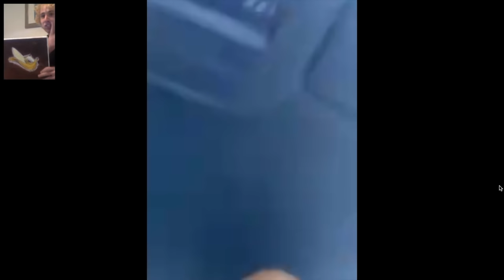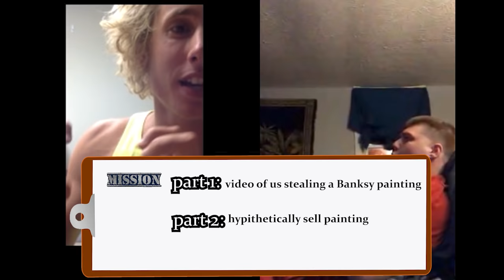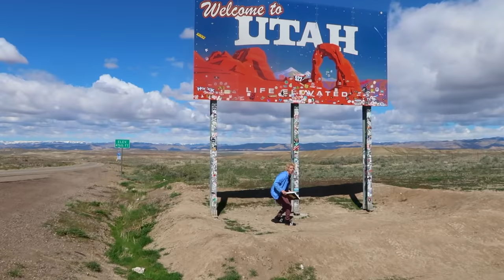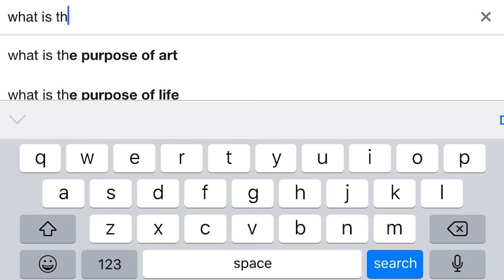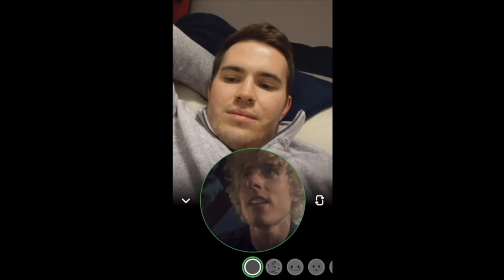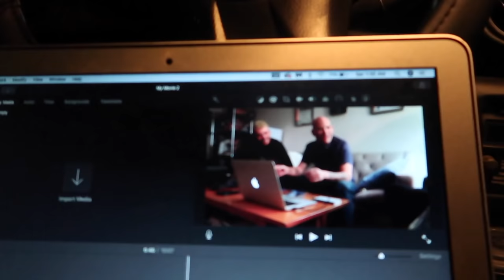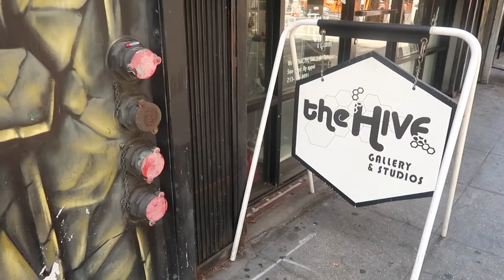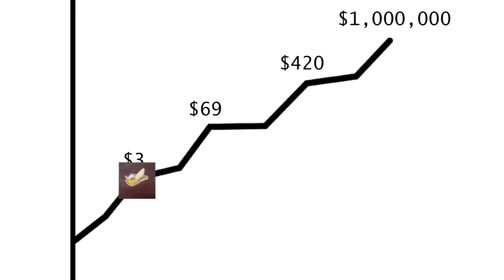Is it possible to sell an Ugly Painting for a lot of Money? Ep. 2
In this episode, we decide that since we stole what the art museum already believed to be a Banksy painting, what if we continued the story and convinced the world we stole a Banksy painting? We created a fake origin story and then road tripped to California because that's where I believed the richest people in the United States lived. We lived out of our car for months taking this ugly banana painting to different art galleries trying to get them to hang it up.

The Magic Crasher: @themagiccrasher